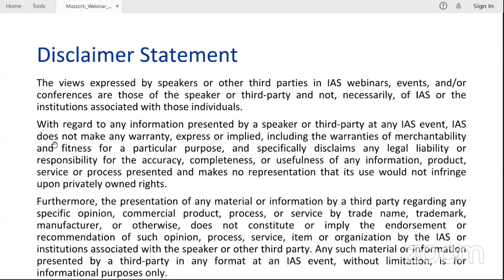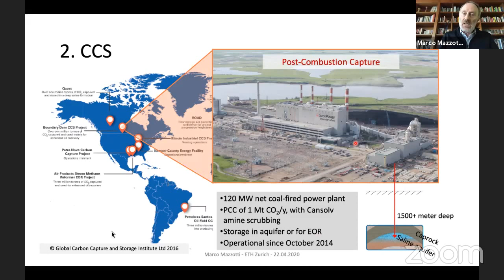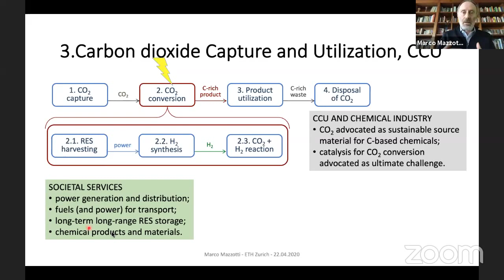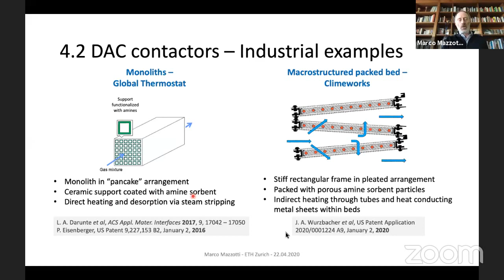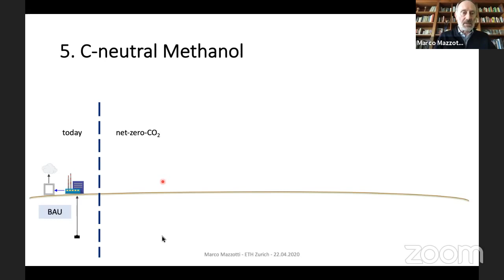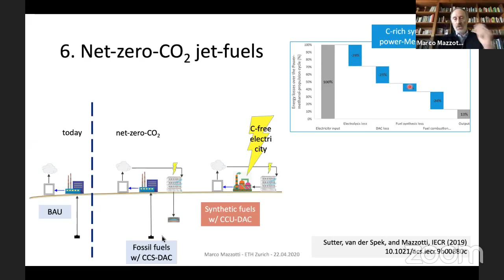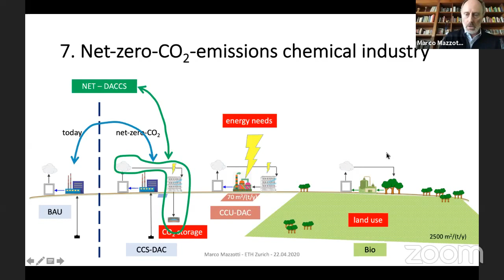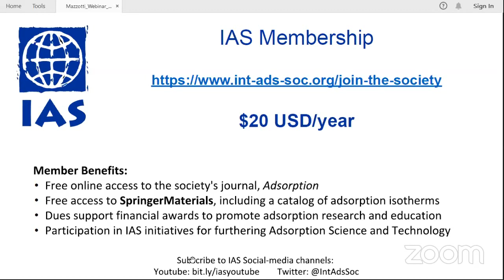IAS Webinar: Marco Mazzotti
Title: "The challenge of a net-zero-CO2-emissions chemical industry and the role of Direct Air Capture by adsorption"